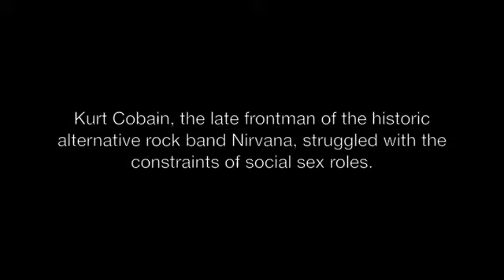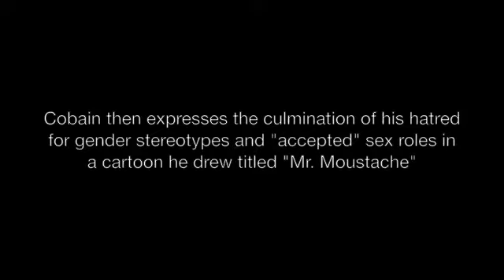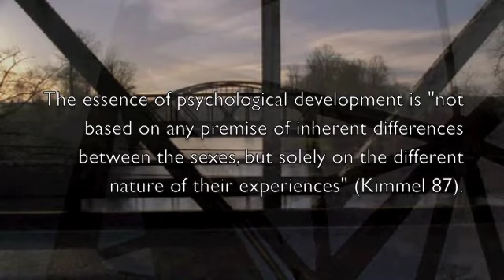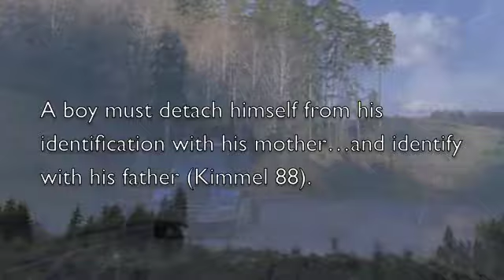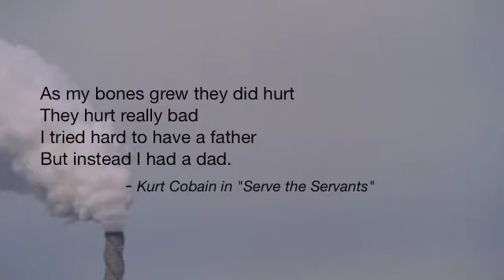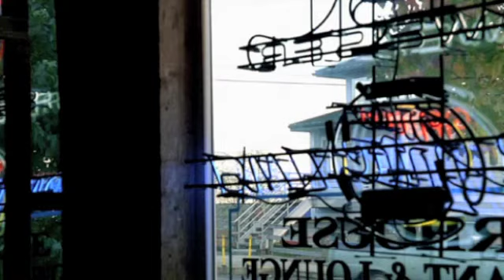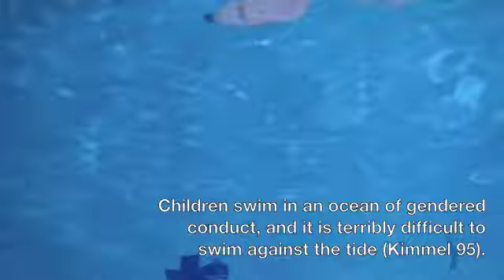Psychological Gender Development of Kurt Cobain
Kurt Cobain